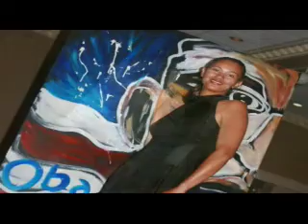Barack Obama Painting Live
Barack Obama Painting by Visual Artist LaRhonda Angelisa